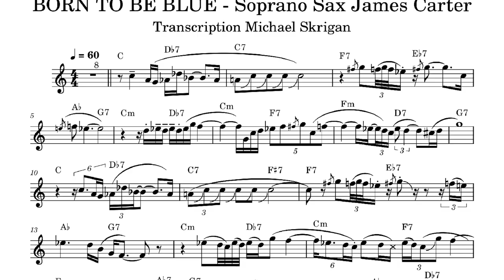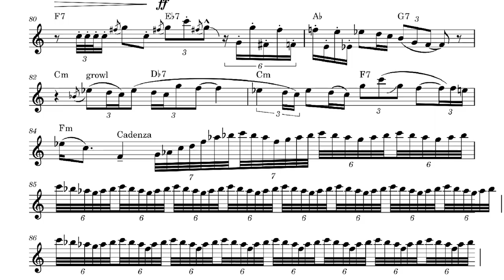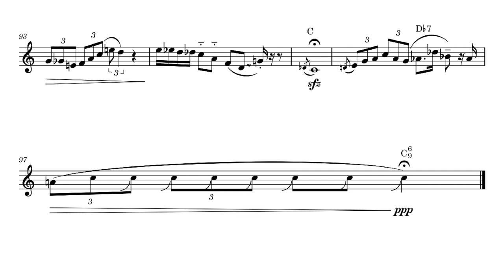JAMES CARTER - AMAZING Solo Transcription - Born to Be Blue (Soprano Saxophone)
Full sheet music and solo jazz solo transcription sax soprano
James Carter - Born to Be Blue
Transcription by Michael Skrigan